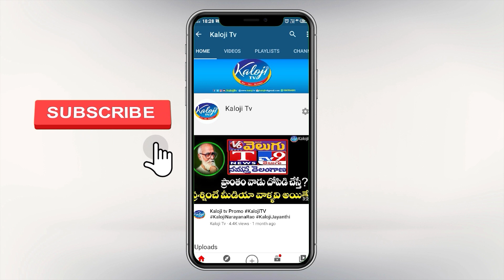మోడీ ఈగో కాస్ట్, కవిత మాటల్లో నిజమెంత, నిజంగా టార్గెట్ చేస్తే కేసీఆర్ ఎంత | Kavitha Kalvakuntla